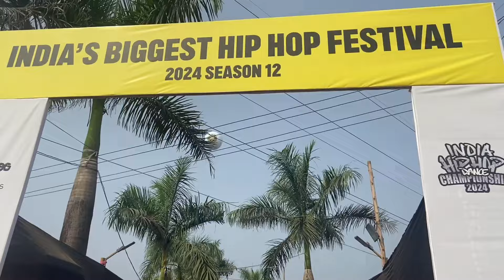The Gangster crew Semi Final Day || Odisha representing India Hiphop dance championship🏆